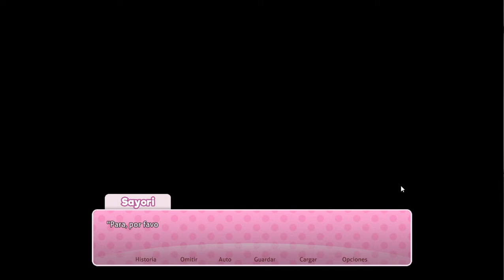Ruta Yuri - Doki Doki Literature Club Plus - Dia 4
Dia 4 después de anotarme en el club de literatura, impresionando a Yuri la tímida, lista, oscura, genero terror, apasionada de la lectura.

Decido pasar el día con ella, haciendo decoraciones :V

Después de la ultima escena decidimos guardar partida e iniciar otro de nuevo pero escogiendo a otra chica .